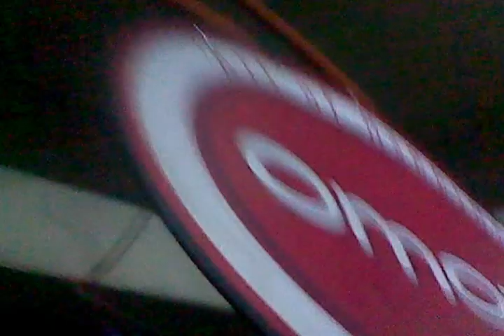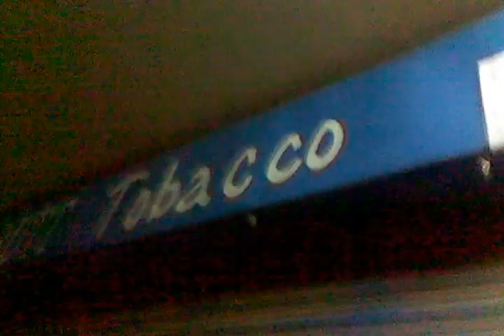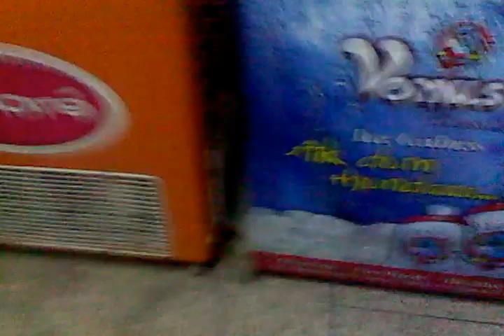but tobacco movie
but tobacco bigli chori kar rahay thay 3 saal say... tobacco shop kay malik ka nam hay shahid but... ali market , UMER BLOCK.. ALLAMA IQBAL TOWN LAHORE...